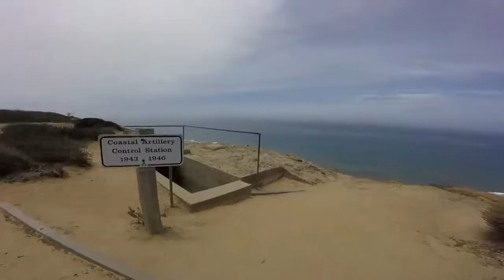Cabrillo National Monument | San Diego California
San Diego National monument